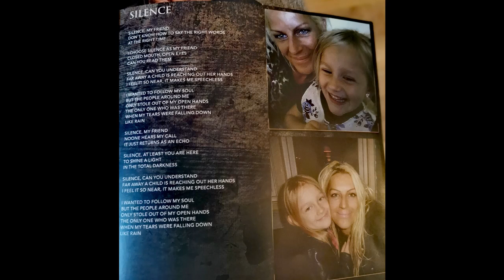Helena Iren Michaelsen. Song Silence from Angrl a woman's diary chapter two lyrics in video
Lyrics Helena Iren Michaelsen
Composer Helena Iren Michaelsen and Oliver Philipps